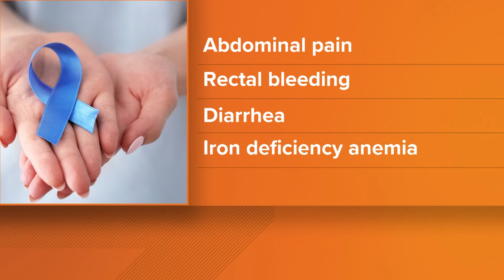Colorectal cancer being detected in younger ages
The American Cancer Society reports that 1 in every 5 news cases are among people in their early 50s or younger. Watch the video to learn about the symptoms.